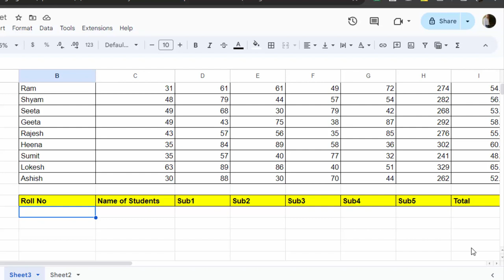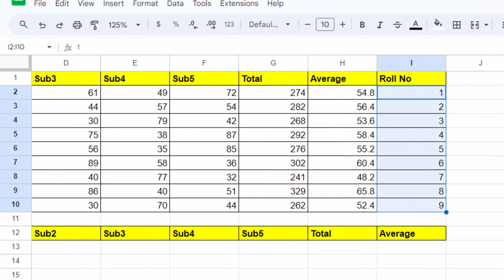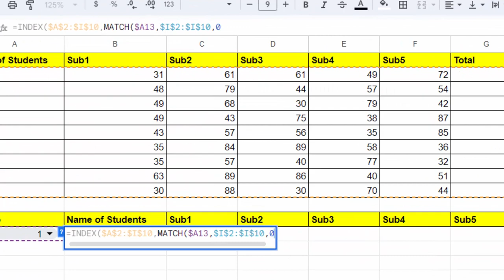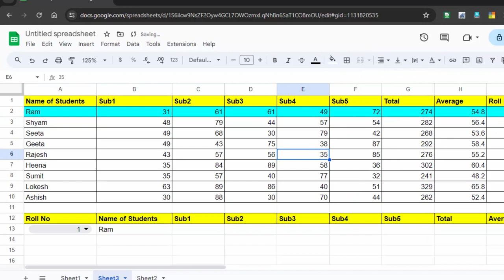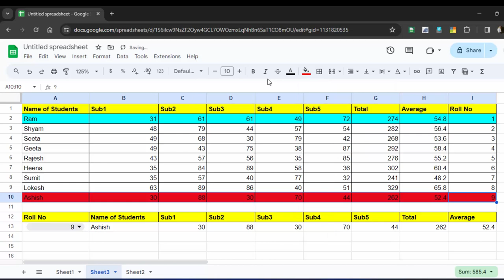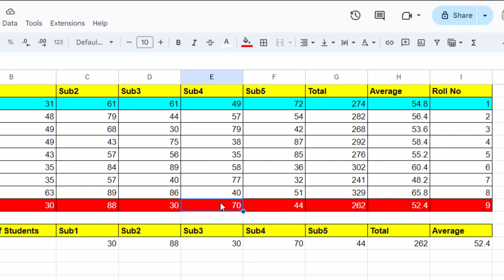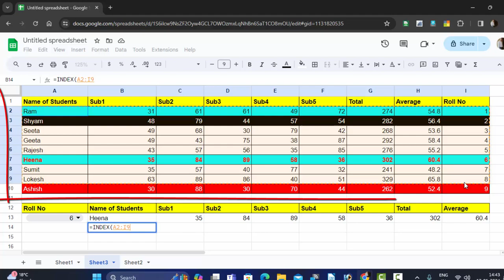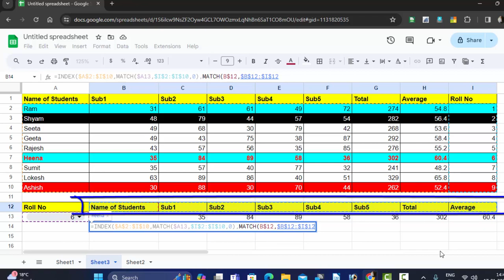How to use Index and match formula instead of vlookup in Microsoft Excel@COMPUTEREXCELSOLUTION